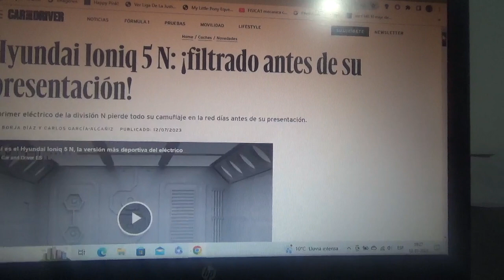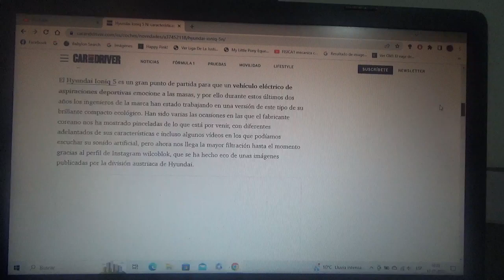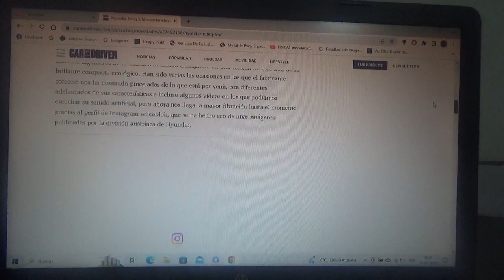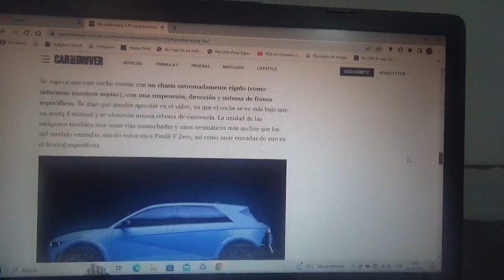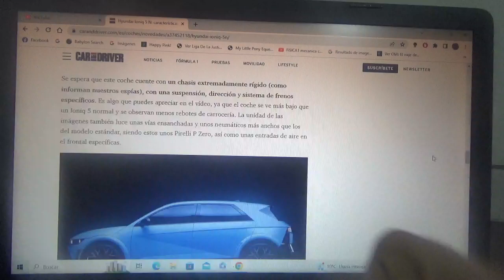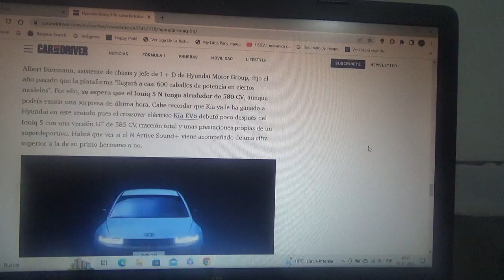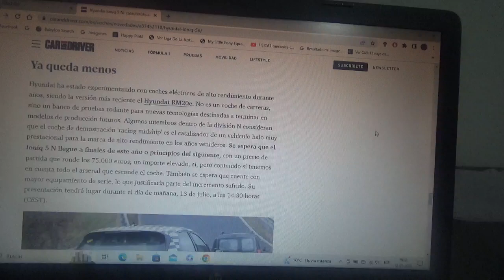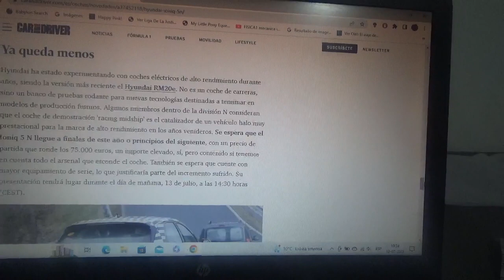Hyundai Ioniq 5 N nueva información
Ya está a la vuelta de la esquina la presentación del 1er coche totalmente eléctrico de la filial de competición y alto rendimiento de la automotriz multinacional surcoreana que como grandes novedades tendrá un sonido de motor artificial